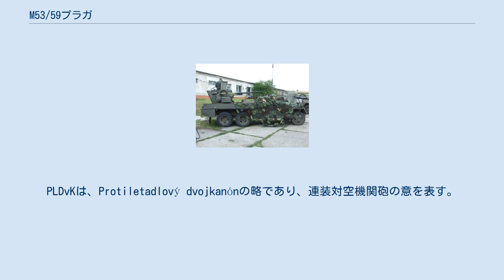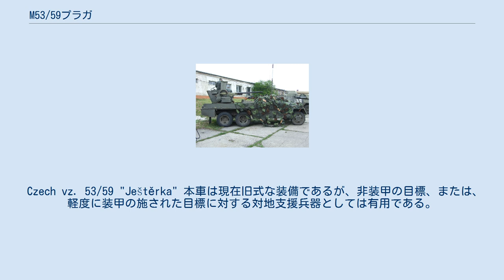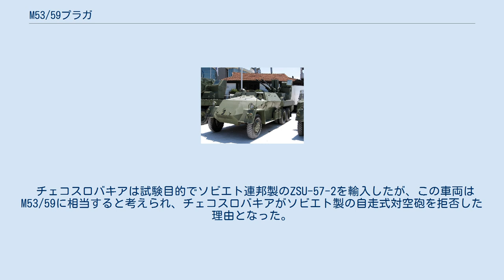M53/59プラガ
M53/59 プラガは、1950年代の後期に開発されたチェコスロバキアの自走式対空砲である。
本車はかなりの改修を施したプラガ V3S 6輪駆動トラックの車体から構成された。
また、本車は30mm連装対空機関砲を後部に搭載し、弾薬は通常900発を携行する。
各砲への給弾は50発入り弾倉から弾丸の自重で行われる。
車体のキャビンは装甲されている。
 チェコスロバキアにおける本車はプラガ PLDvK vz. 53/59 - "Ještěrka"として知られる（PLDvK Model 53/59 - "リザード"）。
PLDvKは、Protiletadlový dvojkanónの略であり、連装対空機関砲の意を表す。
 照準システムは光学照準である。
これは、日中の良好な気象状況下においてのみ効果的に使用できる。
機関砲は取り外して、車両から独立して使用することも可能である。
 Czech vz. 53/59 "Ještěrka" 本車は現在旧式な装備であるが、非装甲の目標、または、軽度に装甲の施された目標に対する対地支援兵器としては有用である。
例としてはユーゴスラビア紛争での運用が挙げられる。
本車は、チェコ共和国、エジプト、リビア、スロバキアの各軍および旧ユーゴスラビア軍において現役で用いられている。
 チェコスロバキアは試験目的でソビエト連邦製のZSU-57-2を輸入したが、この車両はM53/59に相当すると考えられ、チェコスロバキアがソビエト製の自走式対空砲を拒否した理由となった。